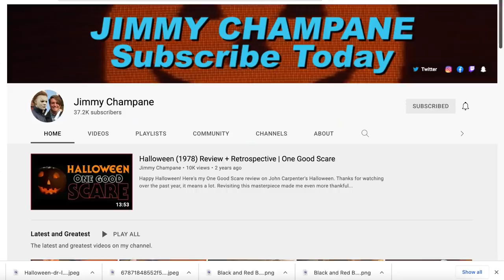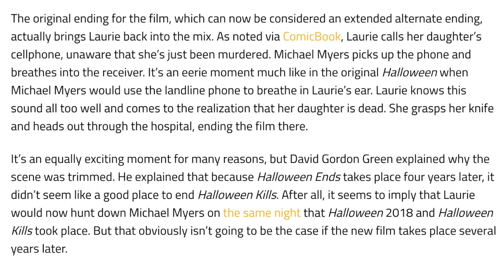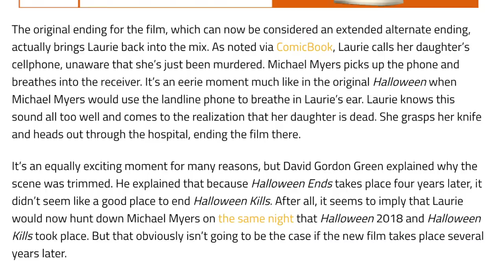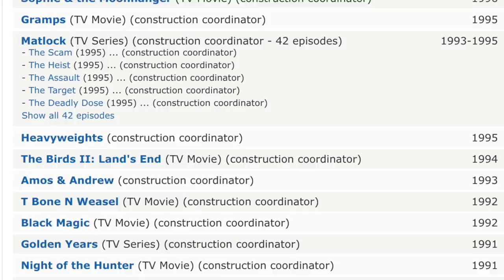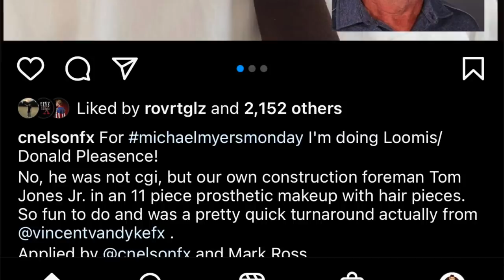Halloween Kills- Alternate Ending & Dr. Loomis Behind the Scenes Pics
Thank you to @cnelsonfx for sharing your amazing work